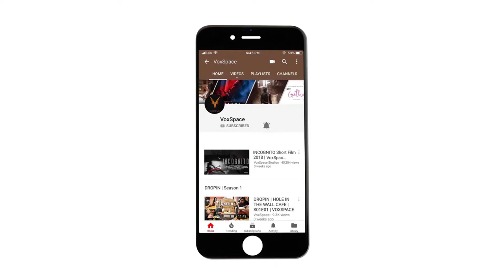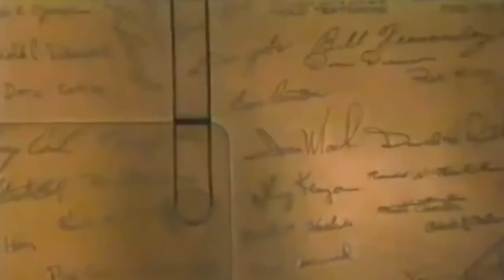Steve Jobs Gives One Brilliant Advice To All The Creative People | Apple | iPhone | iPod | iOS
Steven Paul Jobs was an American business magnate, industrial designer, investor, and media proprietor. He was the chairman, chief executive officer (CEO), and co-founder of Apple Inc., the chairman and majority shareholder of Pixar, a member of The Walt Disney Company's board of directors following its acquisition of Pixar, and the founder, chairman, and CEO of NeXT. Jobs is widely recognized as a pioneer of the personal computer revolution of the 1970s and 1980s, along with Apple co-founder Steve Wozniak.

Jobs was born in San Francisco, California, and put up for adoption. He was raised in the San Francisco Bay Area. He attended Reed College in 1972 before dropping out that same year, and traveled through India in 1974 seeking enlightenment and studying Zen Buddhism.

Jobs and Wozniak co-founded Apple in 1976 to sell Wozniak's Apple I personal computer. Together the duo gained fame and wealth a year later with the Apple II, one of the first highly successful mass-produced microcomputers. Jobs saw the commercial potential of the Xerox Alto in 1979, which was mouse-driven and had a graphical user interface (GUI). This led to the development of the unsuccessful Apple Lisa in 1983, followed by the breakthrough Macintosh in 1984, the first mass-produced computer with a GUI. The Macintosh introduced the desktop publishing industry in 1985 with the addition of the Apple LaserWriter, the first laser printer to feature vector graphics. Jobs was forced out of Apple in 1985 after a long power struggle with the company's board and its then-CEO John Sculley. That same year, Jobs took a few of Apple's members with him to found NeXT, a computer platform development company that specialized in computers for higher-education and business markets. In addition, he helped to develop the visual effects industry when he funded the computer graphics division of George Lucas's Lucasfilm in 1986. The new company was Pixar, which produced the first 3D computer animated feature film Toy Story (1995).